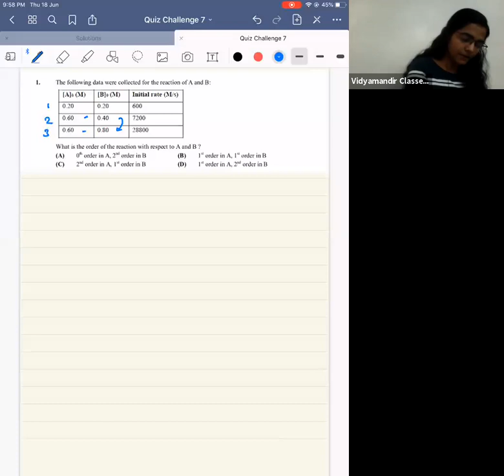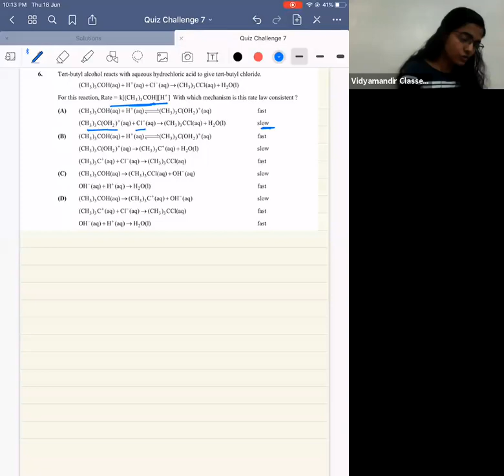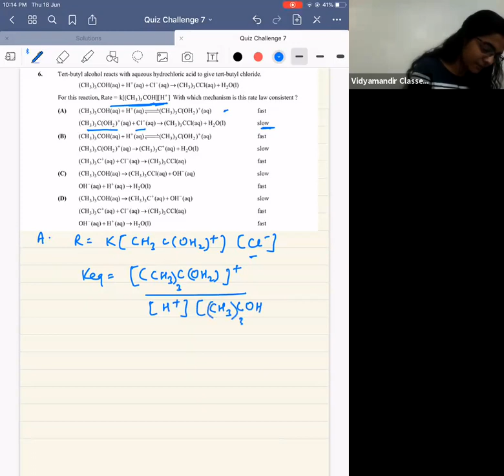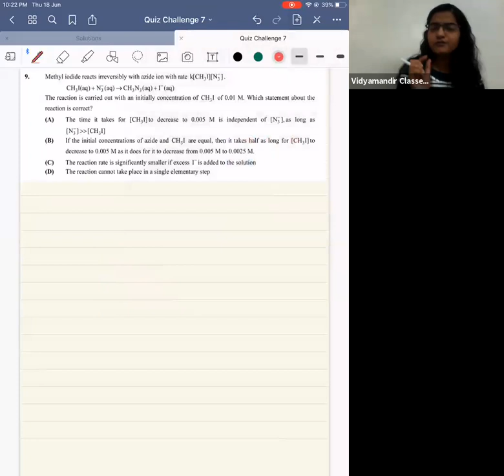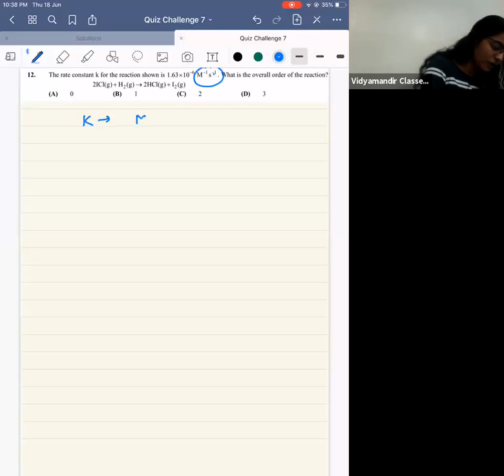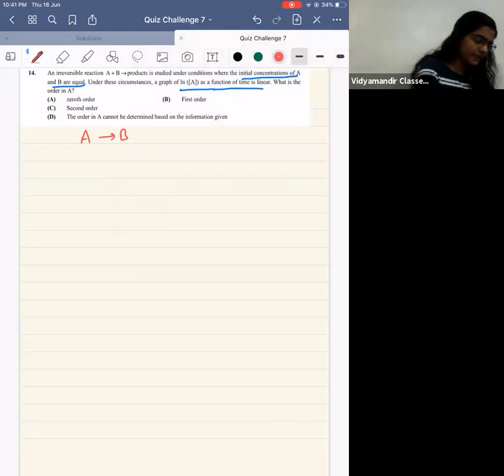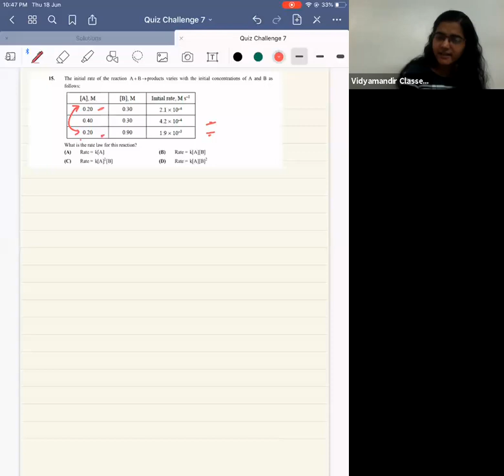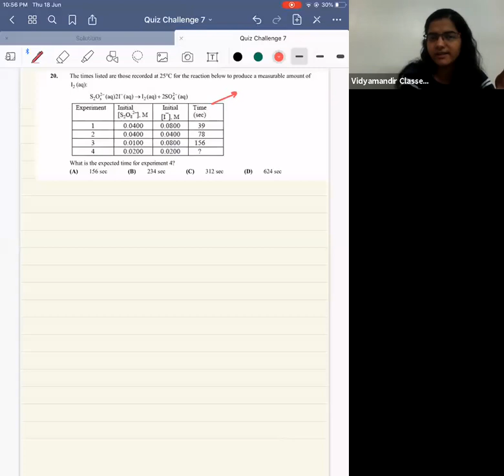Live Quiz 7 - JEE 2021 Chemistry Video Solutions for Class XII students